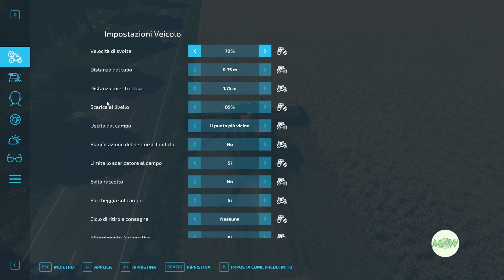FS 22 NF March 205 🚜 "Lo spargi fertilizzante non collabora"